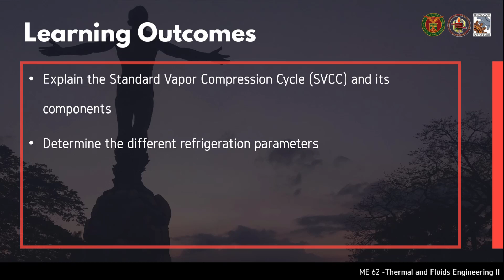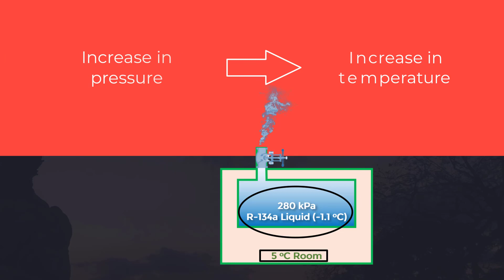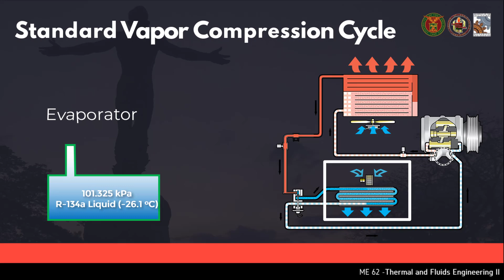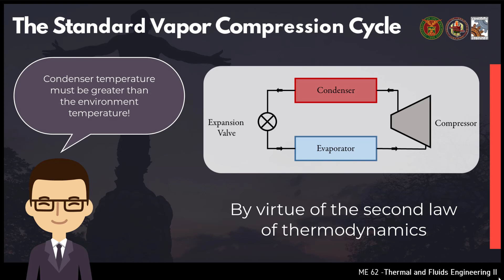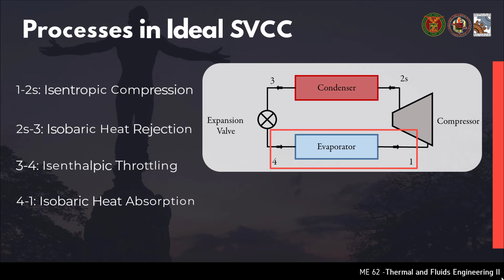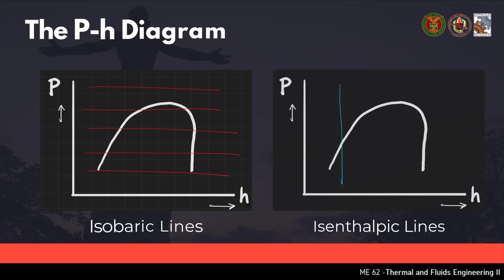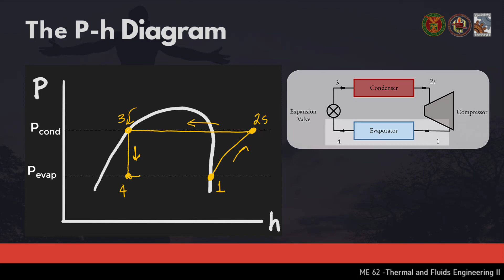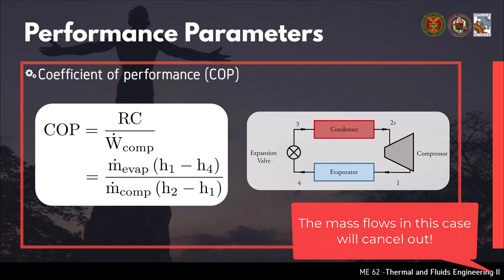Ano ang Standard Vapor Compression Cycle (SVCC)? 🤔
Isang pagpapaliwanag tungkol sa Standard Vapor Compression Cycle, ang mga devices na ginagamit sa cycle na ito, at ang mga prosesong nagaganap sa refrigeration cycle na ito.

This video is the second part of lecture #1 (refrigeration series) in ME 62: Thermal and Fluids Engineering, which is under the Department of Mechanical Engineering, University of the Philippines Diliman. See the following videos for the next part.

Vector by Freepik / Microvector